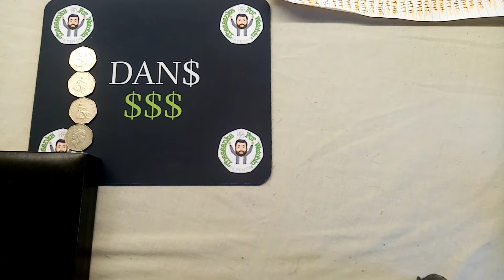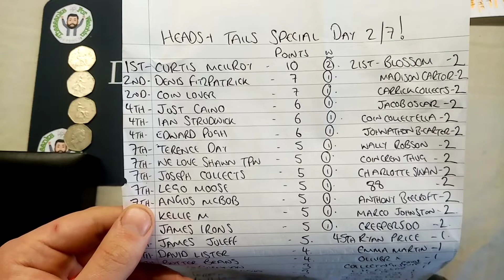DAY 3/7 HEADS AND TAILS GAME - DANS GAMES GIVEAWAYS!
4 heads and tails in the sequence. 2 amazing prizes up for grabs for the winner and 2nd place after 7 days. Good luck